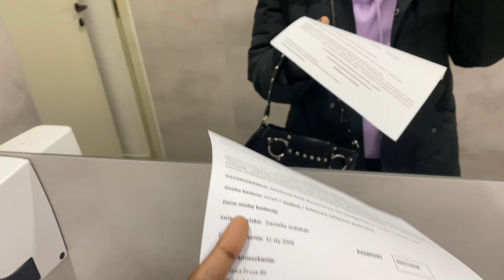Week in the life of a nursing student in Poland vlog 🇵🇱☃️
Hope you lot are doing fine 🌚🌚🌚🌚🌚
Welcome back to another vlogggggggggggg
I hope you guys enjoy this vloggggg

So sorry fo the delay in posting but im backkkkkkk🌚🌚🌚🤭

{filmed & edited by me }  @daniella4ever31
SOCIALS 💌
IG & TIKTOK : @deradaniella

Set this videos to 1080p for better watching experience

HEYYYYY YOU MADE IT ALL THE WAY DOWN HERE……. I LOVE YOU 💕

FOR BETTER WATCHING EXPERIENCE
turn your phone & watch in 1080pir